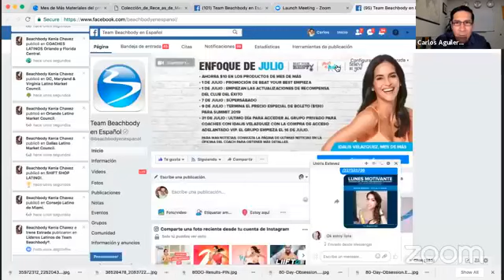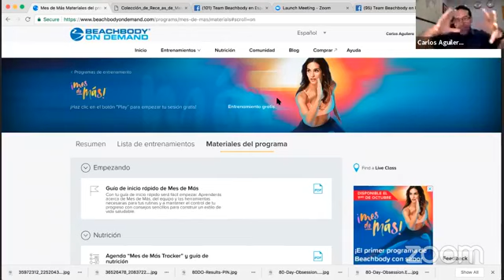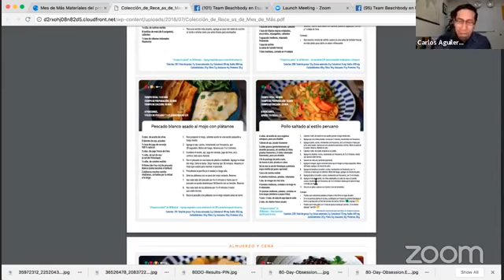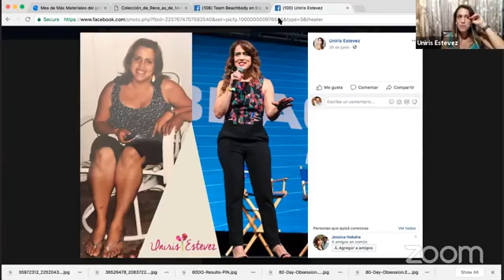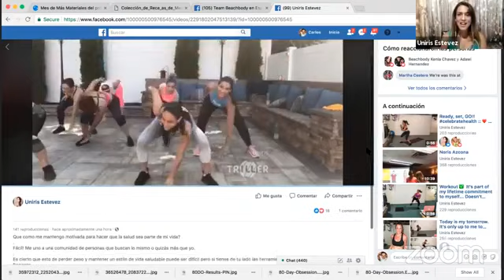Comparte tu historia con los demas y encontraras el proposito de tu vida.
Te interesa aprender mas acerca de esta oportunidad para que asi tambien puedas cambiar tu vida?